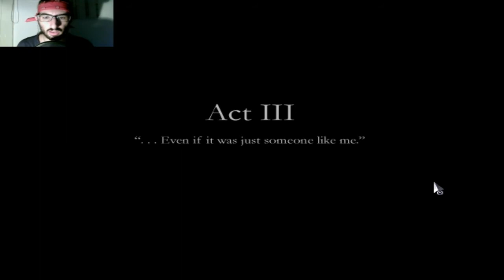Bobarp Plays: Finding Paradise Part 6